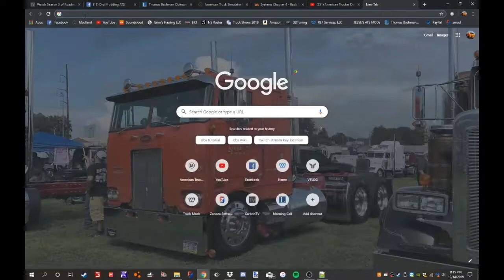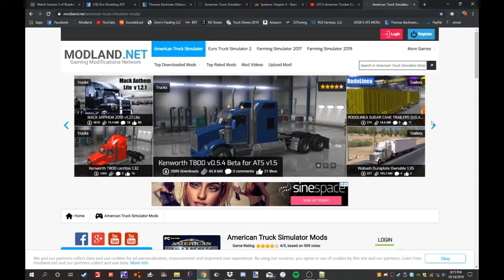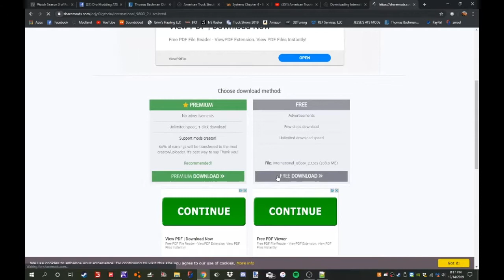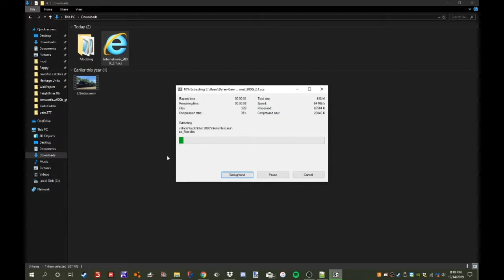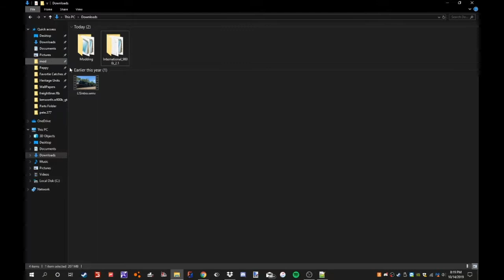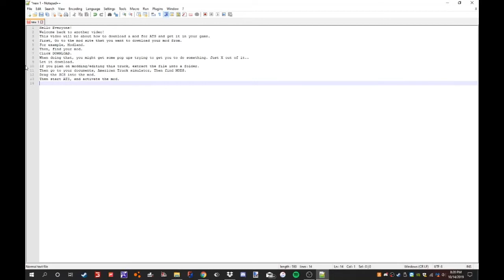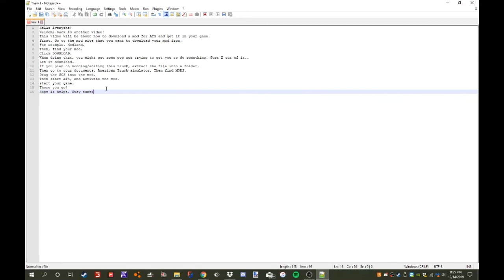How To Download Mods for American Truck Simulator!